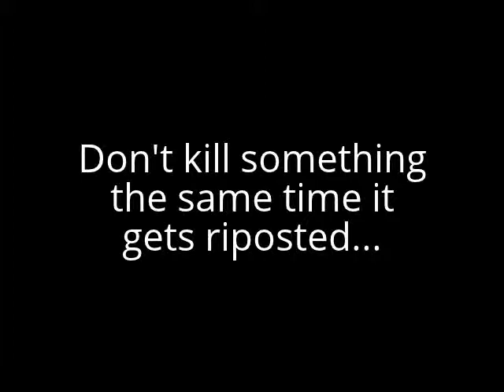Dark Souls Top 10 Epic Fails Submission.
I give TheSunlightBlade the rights to this video.